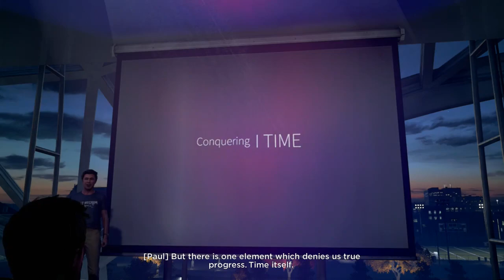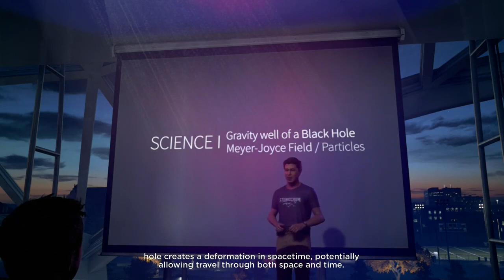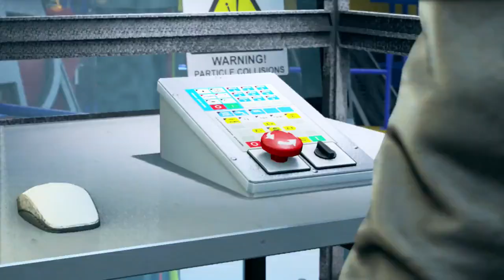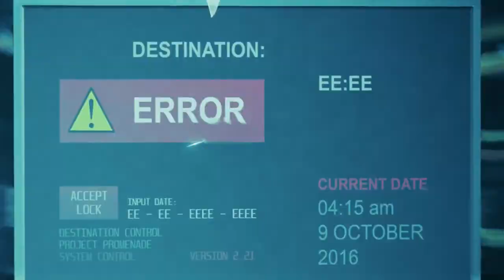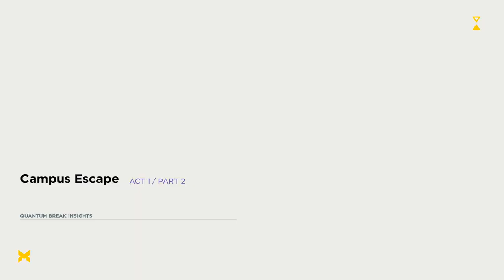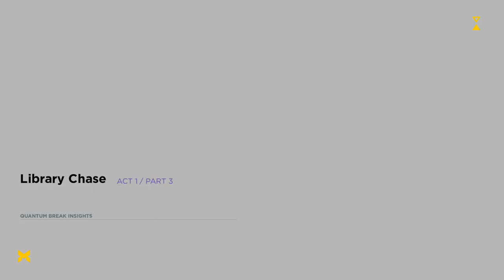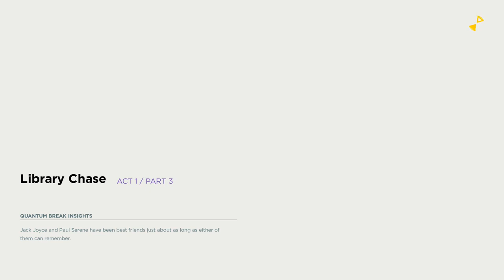Quantum Break - Walkthrough Part 1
A dynamic, third-person action game, featuring a science-fiction setting inspired by modern theories about time travel. This title is the first next-gen production from Finnish studio Remedy Entertainment, best known for the Max Payne series and Alan Wake. Set in the near future, the story is split into TV-like episodes. The player's point of view alternates between three characters who, as a result of a failed time-travel experiment, gain different time-based abilities. Now, two of them have to fight against the third one to prevent the world, now plagued by strange anomalies resulting from the failed experiment, from ending. The game's impressive visuals are powered by the proprietary Northlight Engine, tailored for the eight generation consoles.

Story
The divided into episodes, the game takes place in not too distant future, where the cutting edge time travel research takes place at the fictional North Eastern U.S. Riverport University. During one of the experiments an accident happens. In its wake, the time begins to end and the world faces impending doom, while three scientists – Jack Joyce, Beth Wilder and Paul Serene – receive powers that allow them to manipulate time. They split into two groups – two of them try to fix everything while the third one, Paul, is convinced that the catastrophe cannot be avoided and is intending to gain as much from it as possible.

Upload Schedule
We try to upload daily, but it's mostly random.

My channel is all about helping you (the viewer) find stuff as quickly and the easiest way possible,without having to waste your time. We upload top tens,walkthroughs,gameplays,clips, and other cool stuff like secrets,and easter eggs and tips and tricks.
            In the future we will be uploading toy unboxings for your enjoyment.